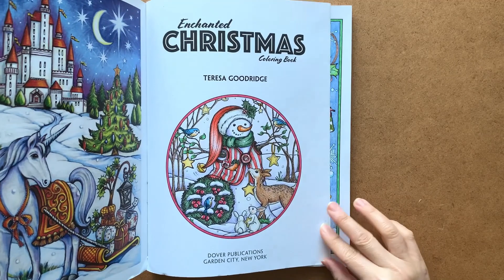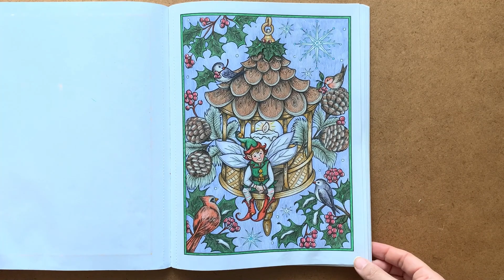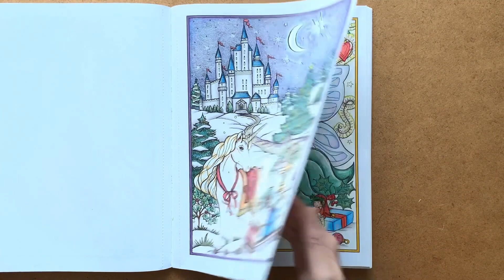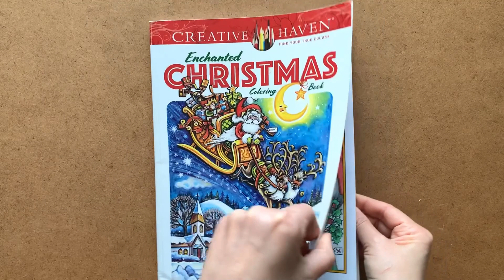[Completed Coloring Book] Enchanted Christmas by Teresa Goodridge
Silent flipthrough of completed coloring book "Enchanted Christmas" by Teresa Goodridge from Creative Haven.